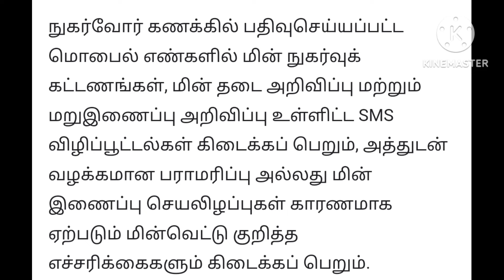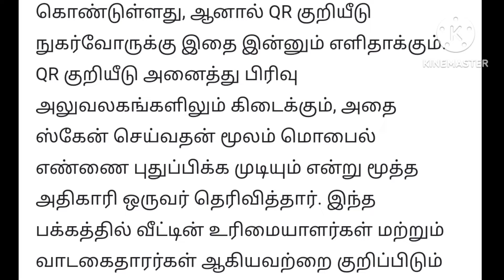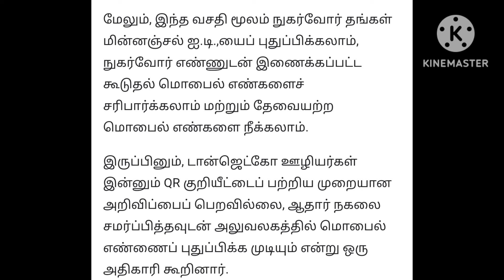சூப்பர் வசதியைக் கொண்டு வந்த மின்சார வாரியம்